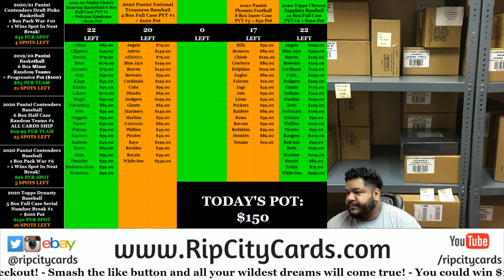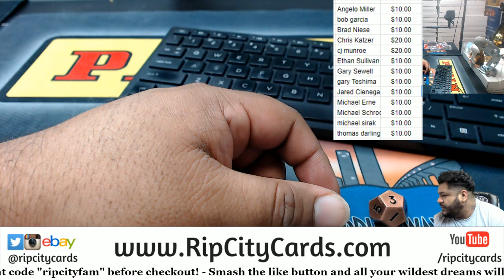$150 Progressive Pot Giveaway (11-4)